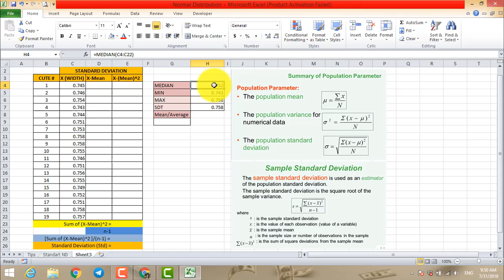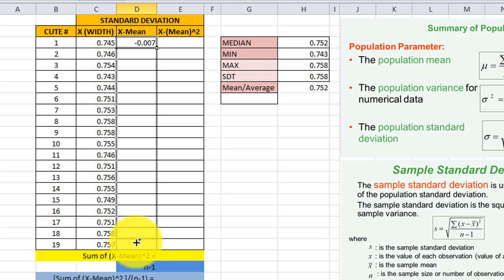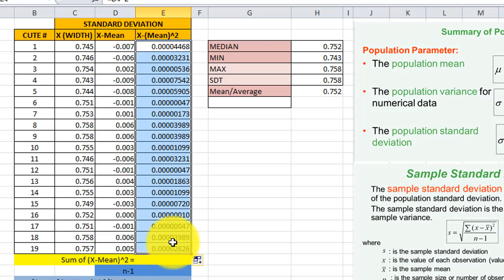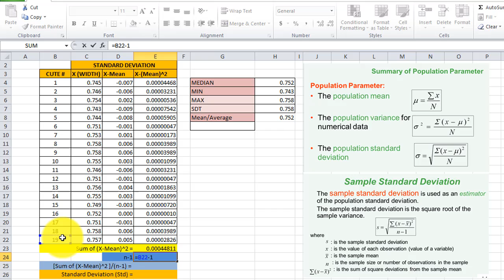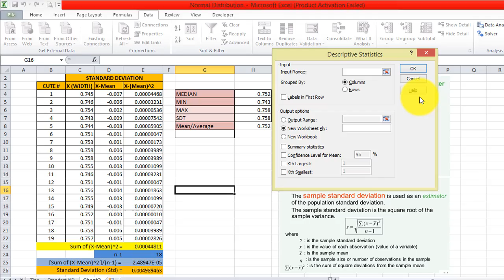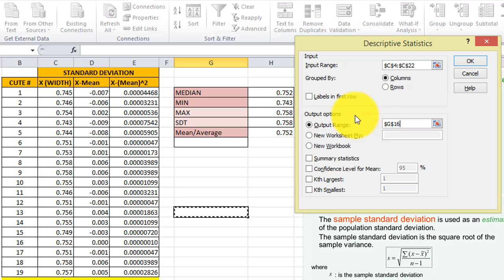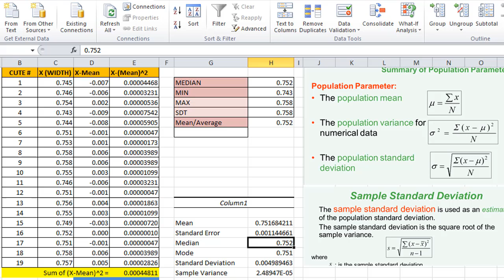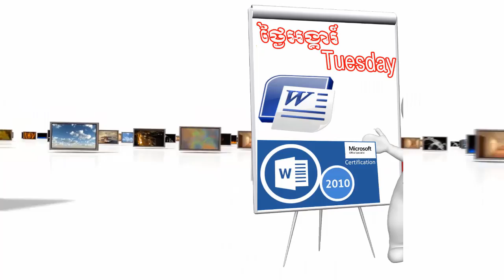Ms Excel How to Calculate Descriptive Statistics-Standard Deviation